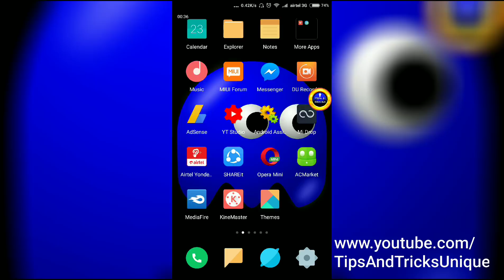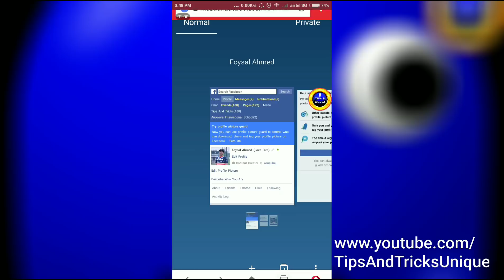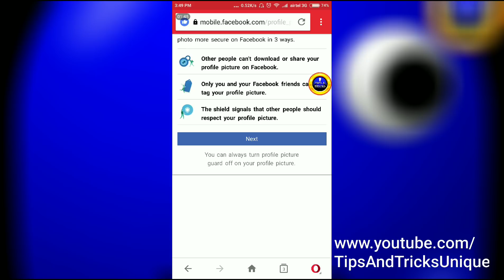Facebook New Update 2018 : Profile Picture Guard. আজি আপনার ফেসবুক Profile Picture Secured করুন।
YouTube সম্পর্কে বিভিন্ন Tips